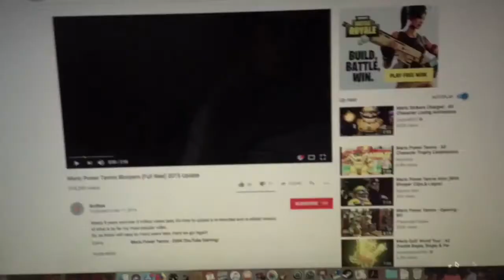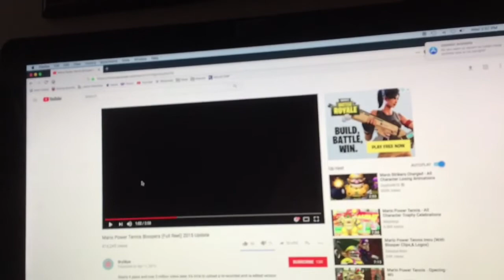Try not to laugh challenge finale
Rules: you laugh, you lose